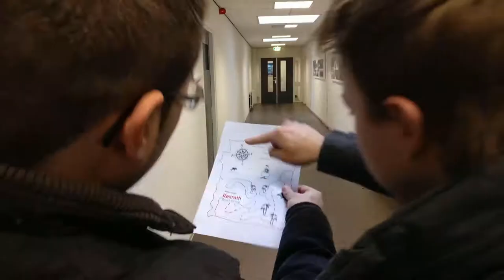video bosch rexroth